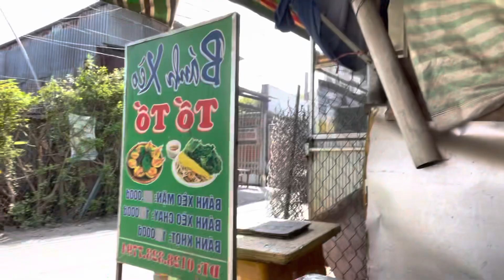VIETNAM VLOG 13 ~ NGƯỜI NƯỚC NGOÀI HỌC TIẾNG VIỆT: LẦN ĐẦU TIÊN ĂN BÁNH XÈO Ở VIỆT NAM